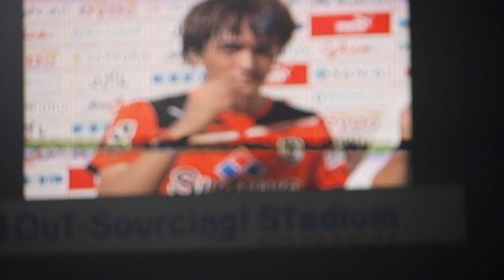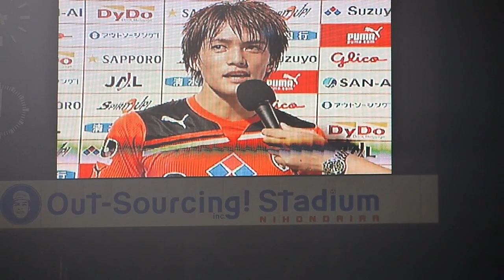清水エスパルス高木俊幸選手ヒーローインタビュー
2011年ヤマザキナビスコカップ1回戦2ndLEGにてエスパルスでの初ゴールが決勝点となりヒーローインタビューを受けた高木選手です。